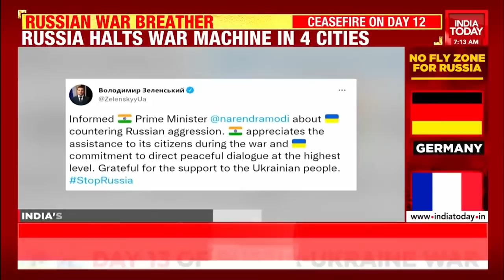Putin Unleashes Fury Of Its Hellbirds; Russia Halts War Machines In 4 Cities | Top Developments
Catch all the latest updates on Russia-Ukraine conflict that made headlines today only on India Today.